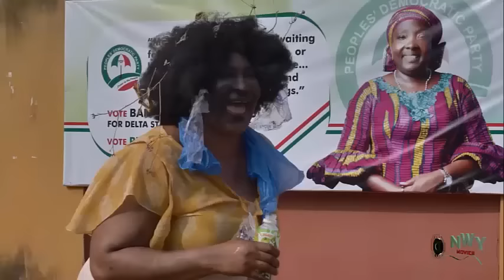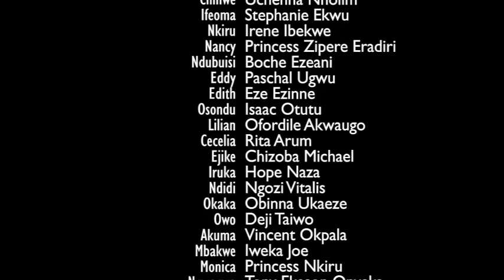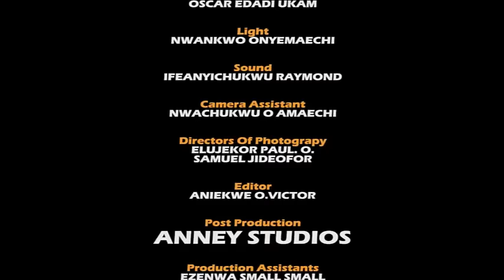She Accepted To Be With Him When He Had Nothing Not Knowing He's A Rich Prince In Disguise